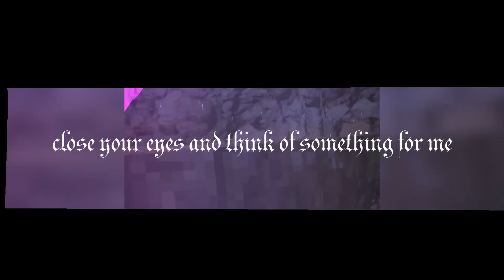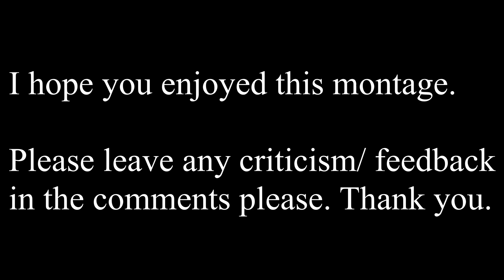(FLASH WARNING) Limbo - a gorilla tag montage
this was really fun to edit ngl

I got the BSOD while editing it lmfao